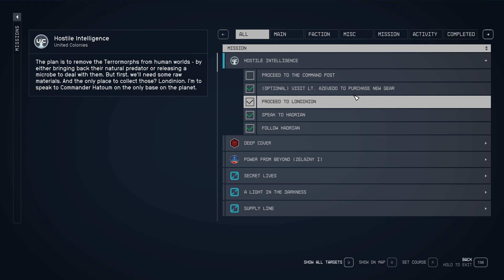Proceed to Londinion Starfield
This video shows how to Proceed to Londinion Starfield